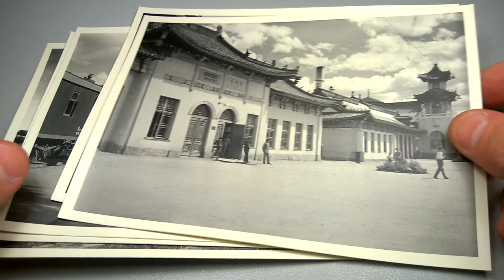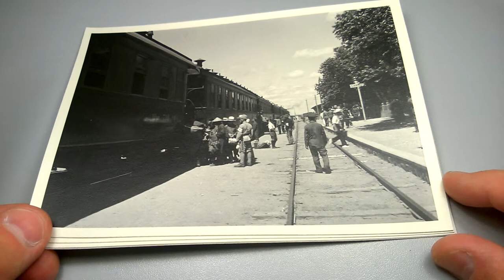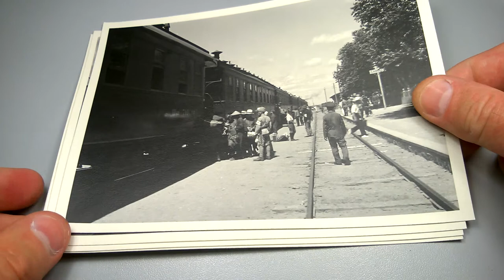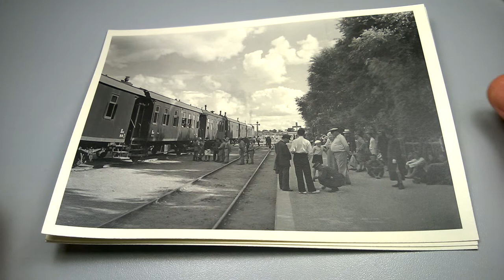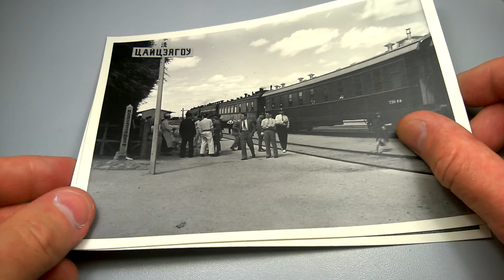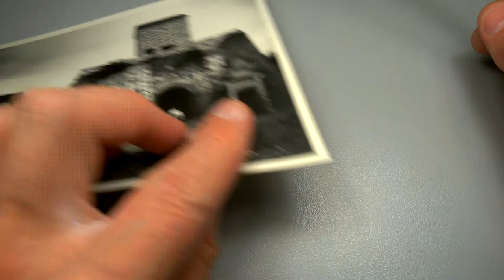South Manchurian Railway / KVZhD stations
a few photos printed from original film negatives on vintage Kodak Medalist paper from the 1950's
Prints are available.